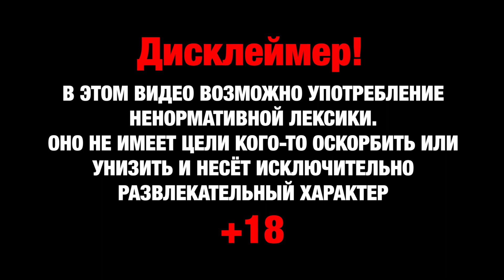Toyota Land Cruiser 200 Надёжный или нет?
Всем привет! Встречайте новый выпуск! Сегодня речь пойдет о том, что же АвтоДом Южный сделал в моем Крузаке за все время. Вообщем смотрите, будет интересно!